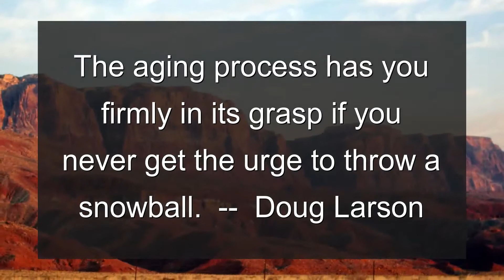Periodontics Update - Friday, September 26, 2014 from Oakridge Dental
Periodontics insight: Can kids develop gum disease? It's not likely, but if your child's gums bleed when they brush, or when they have bad breath, you should bring your kid to a periodontist to rule out gum disease.

Staff spotlight: Lynette Siler - Lynette was once employed as an elevator operator at the Seattle Space Needle.

Quote of the day: The aging process has you firmly in its grasp if you never get the urge to throw a snowball.  --  Doug Larson